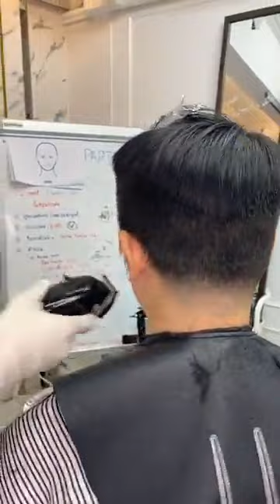Haris Barbershop สาธิตการตัดผม Spiky Style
สาธิตการตัดผม Spiky Style จากทีม HRBB